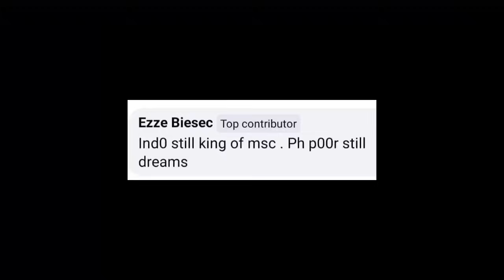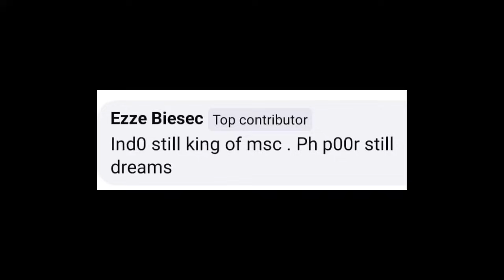INDO FANS SINABING DI KAYA NG PINAS ANG INDO SA MSC! ALBERT NAPAG KAMPEON ANG ONIC! PWEDE NA MAIN 5